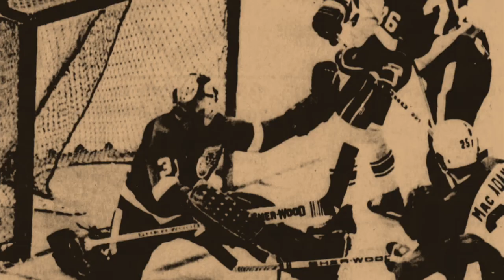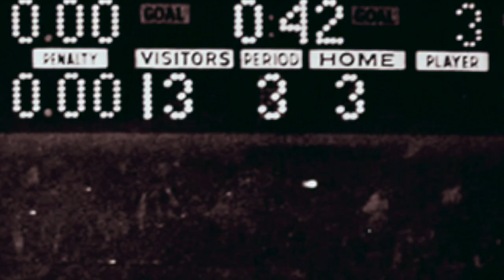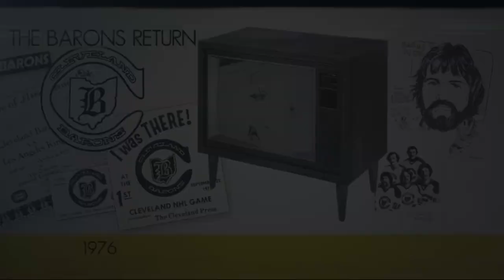NHL Cleveland Barons History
NHL GOES TO CLEVELAND
The California Golden Seals scrambled to relocate their franchise to Cleveland for the 1976/77 NHL season. The Cleveland Barons were a fast skating, fore-checking team with potential. Dennis Maruk, Gilles Meloche, and Al MacAdam were the talented nucleus of the Barons. But quickly shifting to a new city brought numerous challenges. The big question was — How would the team respond?

FRANCHISE PROBLEMS
After a few months, ownership was bleeding money and fans weren’t backing a losing team. The Barons were stuck at the bottom of the deep Adams Division — and their rink was placed on a desolate highway between Cleveland and Akron. The arena’s isolation only added more distance between the losing team, potential fans, and the the city of Cleveland.

UNPAID PLAYERS
Money problems surfaced in February 77 and the owner couldn’t pay the team. The players were united in their unhappiness and were set to stage a mass retirement. Eventually, the Players Association and the NHL loaned money to salvage the season.

BARON’S 77-78 SEASON
Miraculously, the Barons started a 2nd season.  But, after 20 games, the team had a mere 6 wins. The Barons developed a pattern of inconsistent play and bad luck. By late December, the organization was struggling and desperate for quick changes  — and a flurry of trades instantly sparked a few big wins.

END OF THE BARONS
But eventually, the Barons would keep losing games. A 13-3 loss against Buffalo seemed to kick the air out of the team. The Barons went on a 15-game winless streak. When the season ended, the Cleveland Barons merged with the Minnesota North Stars and were gone.

NOTE:
The past few years, I've been investigating and exploring the history of the Cleveland Barons' NHL hockey team. I do not own the artwork or imagery in this video.

Larry Hirsch (Barons Radio Voice)
was from an excellent interview from the
Hockey Time Machine YouTube channel.

Newspaper Imagery Source / Newspapers.com